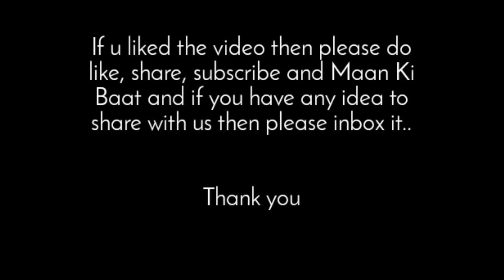simple blouse designs for beginners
all the designs are in the video are made in our shop if you have any difficulty in making dress then ask in Instagram